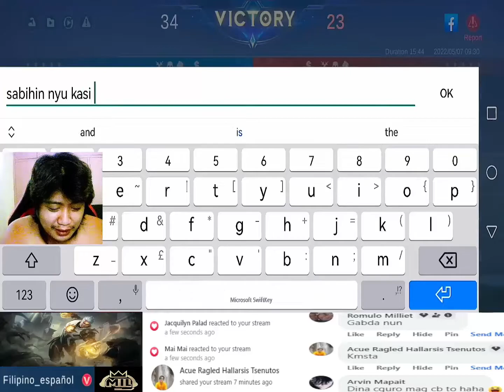Saber jungle gameplay (16 kills)